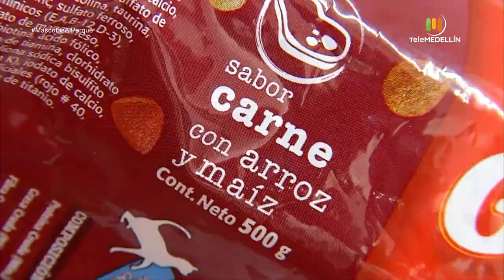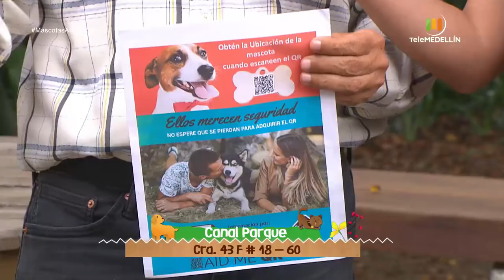Comida casera Vs. comida procesada [Mascotas al Parque] Telemedellín